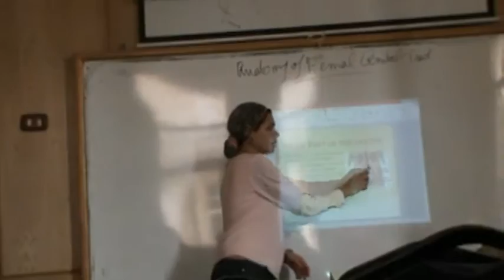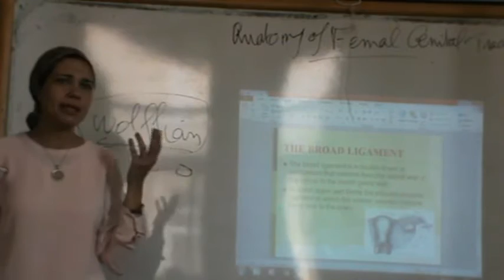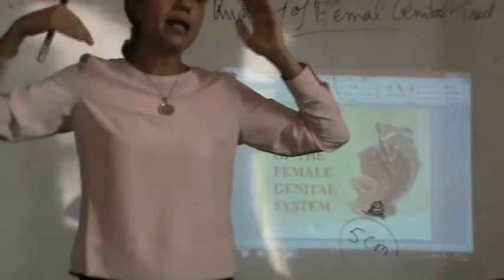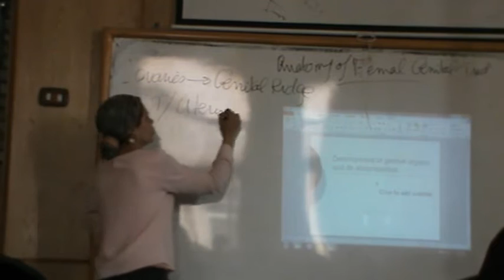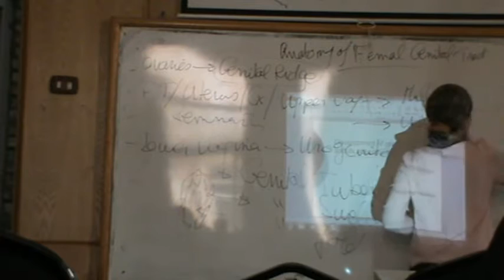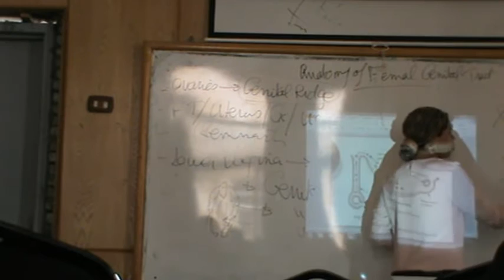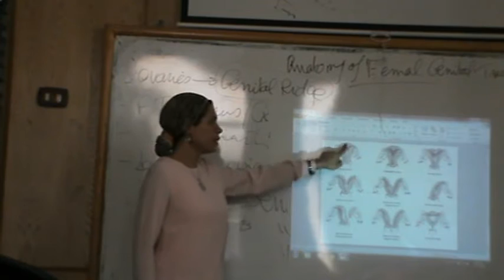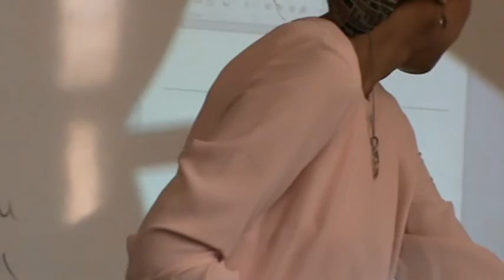Gynaecology - Dr.Nadine Alaa - Anatomy of the female genital tract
Subject : Gyna&Obst

Contents :-
- Anatomy of female Genital tract